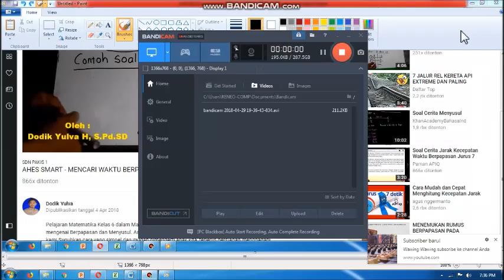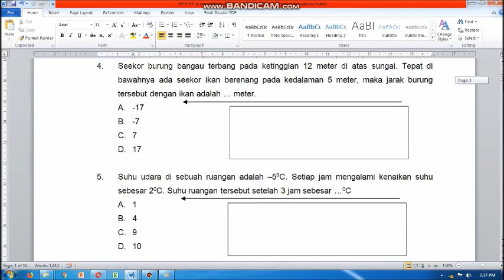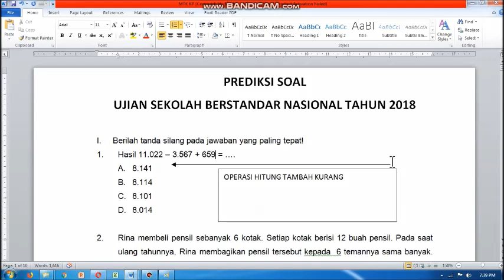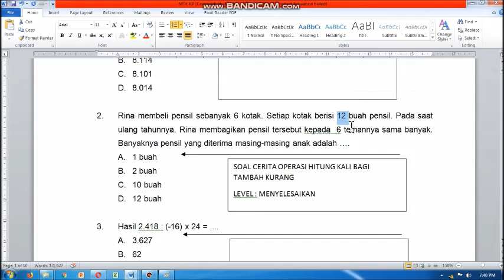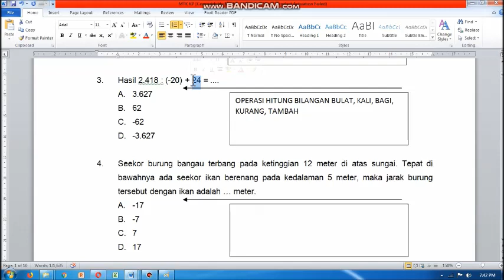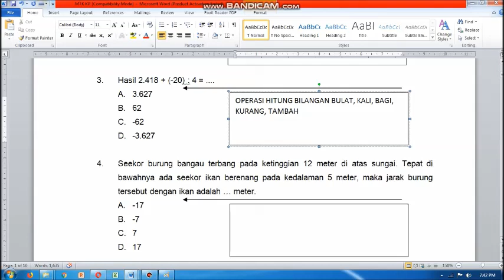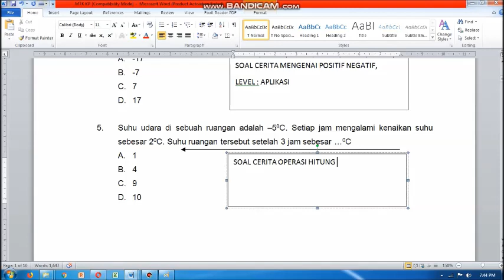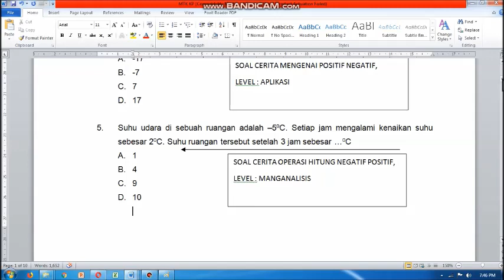AHES SMART PREDIKSI UJIAN NASIONAL MATEMATIKA 1 SAMPAI 5..